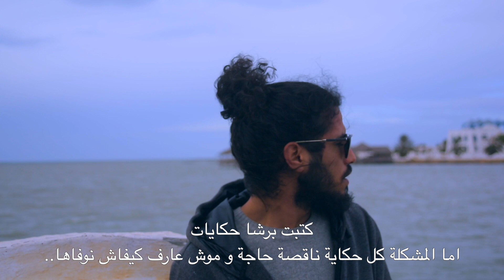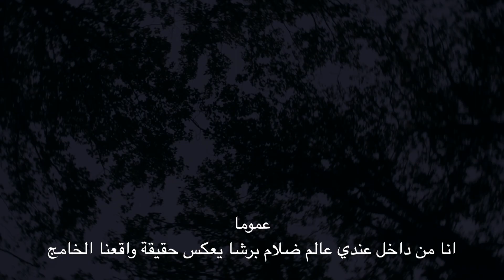Mehdy Khmili - إنسانيّة Humanity〚Official Video〛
إنسانيّة: هي رحلة بين موزيكا و كلام نلوجو فاها على الانسانية الضايعة.